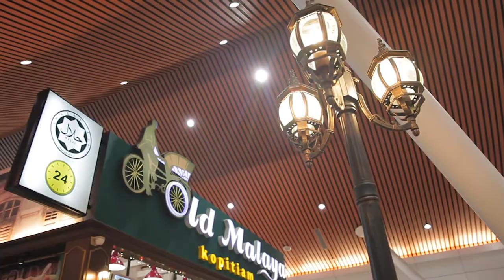Top 3 Briyani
Once again, we were pleasantly surprised by the gems that we uncovered at both of our airports. From local delicacies to Western delights, there’s something for everyone in our extensive list of dishes. If you ever find yourself feeling peckish while waiting for a loved one, hungry in-between flights or want a good local meal at an affordable price, look no further, just browse through our list and take a pick from the bevy of dishes on offer. Travellers to Malaysia and backpackers take note too, there’s also plenty here to suit your budget.